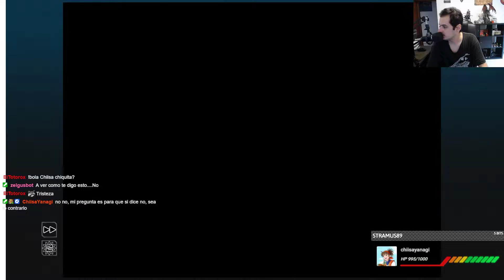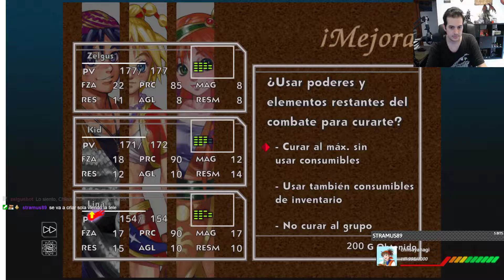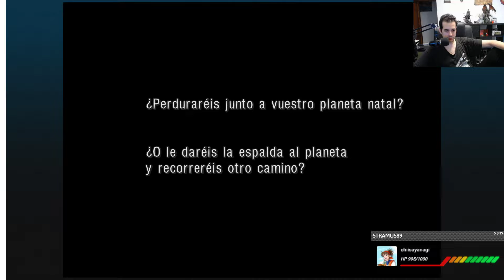Chrono Cross The Radical Dreamers Edition en Directo Parte 17 Español [Matando hadas]